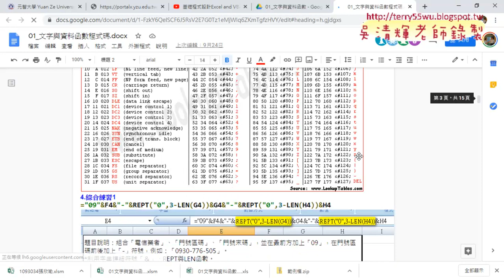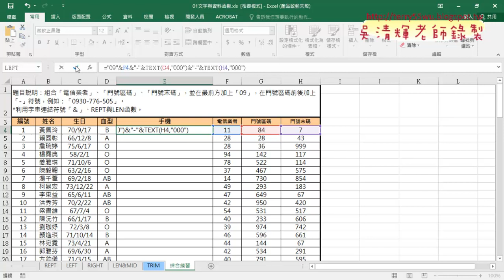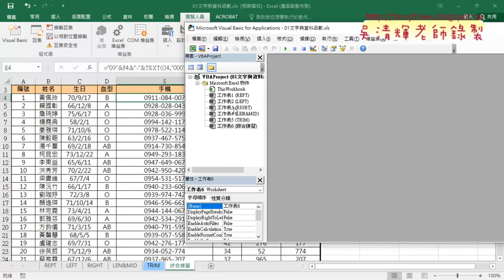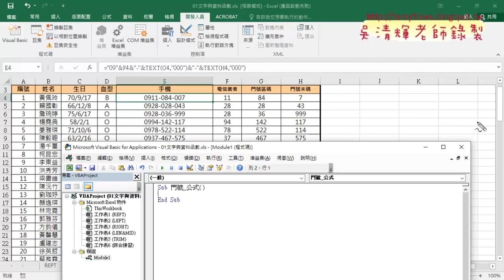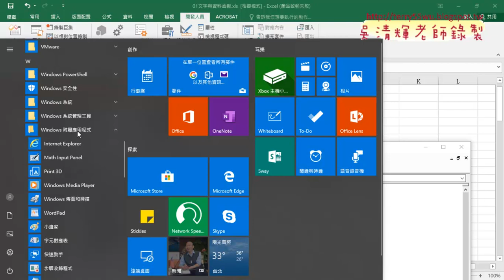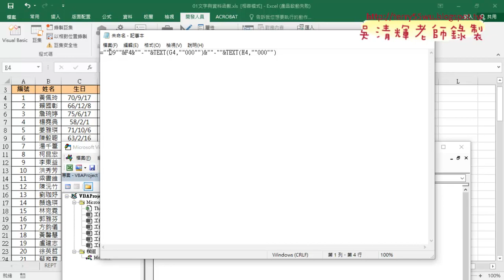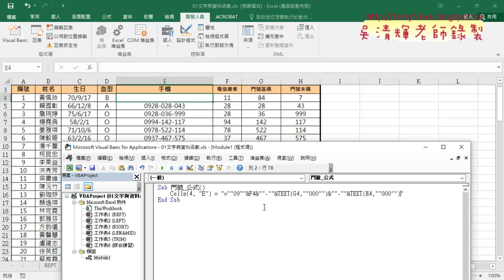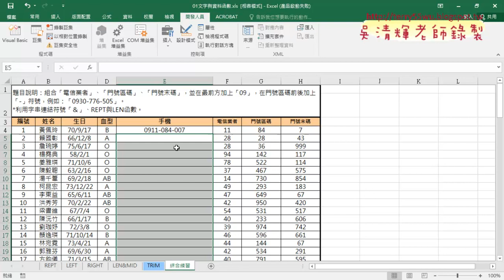02 撰寫VBA將門號輸入到儲存格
01_重點回顧與VBA撰寫
02_撰寫VBA將門號輸入到儲存格
03_增加For迴圈與清除資料
04_直接用Format格式化並輸出

課程理念：
1.以循序漸進的方式, 透過詳細的說明和實用的50個Excel VBA範例,
2.進而解說EXCEL與資料庫的結合，甚至將EXCEL當成資料庫來使用，

上課用書：
Excel VBA一點都不難：一鍵搞定所有報表
作者： Excel Home
出版社：博碩
出版日期：2013/06/26
定價：380元

吳老師  110/9/30